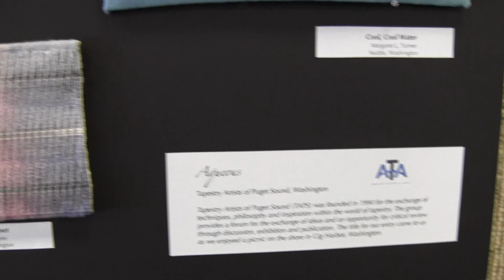Found footage! More Pacific Portals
I sadly missed these beautiful pieces. Here they are! Nicki Bair, you were right.